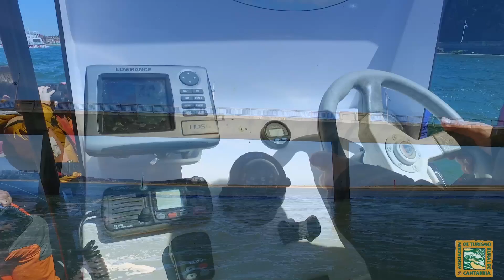Ría de Cubas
SERVICIOS DE ECOTURISMO EN LA BAHÍA DE SANTANDER 2018

RUTAS DE NATURALEZA EN BARCO EN LA RÍA DE CUBAS

Ruta guiada de 1 h y 30 min. por la cuenca baja del río Miera, para grupos reducidos (máximo 10 plazas) en la que interpretamos 2 espacios naturales protegidos por la UE y fomentamos la observación de las aves

El Águila pescadora es una de las aves más espectaculares que pueden observarse en la Bahía de Santander. Con este servicio te proponemos las siguientes actividades:
1. Visita al Osprey Centre, en Rubayo. Centro de Visitantes del Águila pescadora en la Bahía de Santander
2. Ruta Guiada a pie por el territorio de Marina de Cudeyo, donde se encuentran los nidos y posaderos habituales del Águila pescadora y se interpreta la Campiña atlántica y la marisma

Por tercer año consecutivo colaboramos con el Ayto. de Marina de Cudeyo en el Programa de actividades de Ecoturismo que este ayuntamiento del arco sur de la Bahía promueve:
Rutas en barco en la bahía, itinerarios a pie, talleres de fotografía…
Gracias a la financiación del Ayto. la mayoría de las actividades son gratuitas

RUTAS de NATURALEZA en BARCO BAHÍA DE SANTANDER - Verano 2018
La empresa ECOTURISMO BAHÍA DE SANTANDER, en colaboración con Los Reginas, S.L., organizan la 12ª campaña de verano de Rutas de Naturaleza en Barco

Ruta guiada en BARCO de 1 h, que recorre el litoral del Palacio de la Magdalena y las playas del Sardinero, rodea la Isla de Mouro y navega junto a las Dunas del Puntal y el estuario del Miera.

Esta es una experiencia para los amantes de la naturaleza y personas que disfruten de las escenas que nos brindan las aves, el litoral y las marismas del entorno de la Bahía.
Realizaremos un recorrido que alterna los desplazamientos en vehículo con las rutas a pie. Haremos varias paradas para interpretar el medio y avistar las aves de la zona.

Acompañados por un guía recorremos la ría de Cubas, en piraguas de 1 o 2 personas. Al navegar sin ruido de motor, las aves nos permiten acercarnos y capturar instantes impensables.
Tendremos a nuestra disposición una lancha neumática de apoyo en todo momento